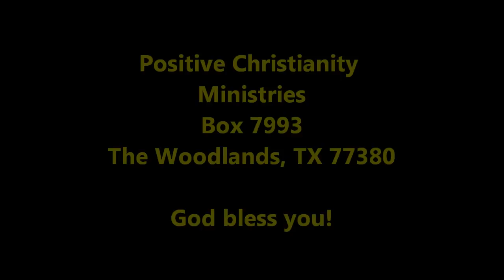Happy Easter!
April 7,8 2012 Christopher Ian Chenoweth